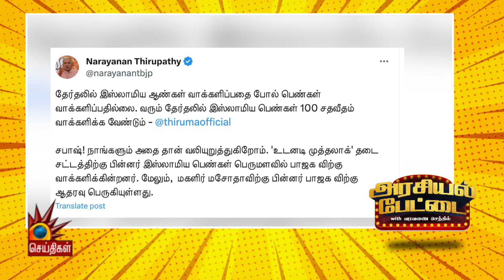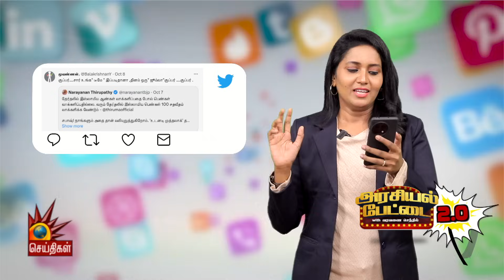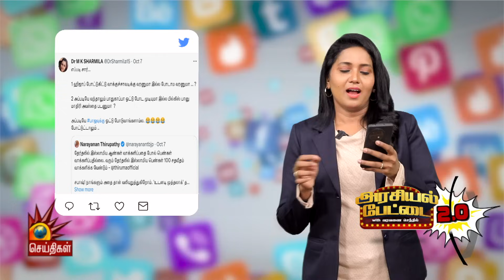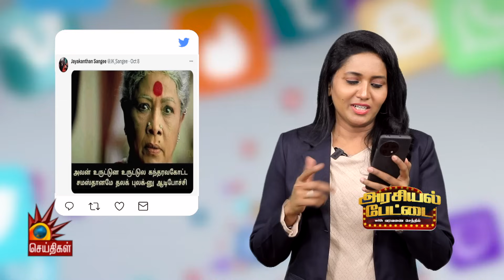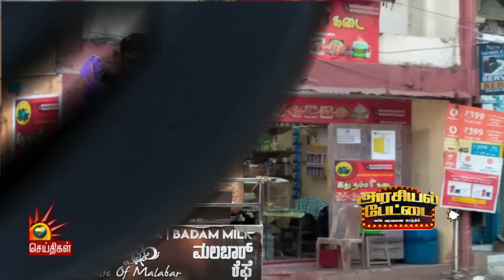எடப்பாடிக்கு துணிச்சல்னா என்னனு பாடமெடுத்த முதல்வர்!!